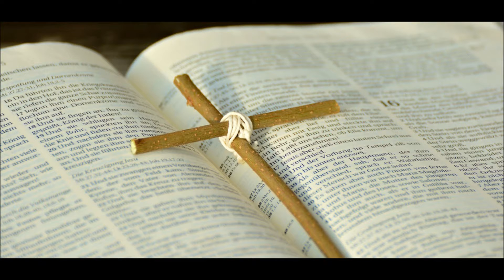讃美歌２１ １６１番「見よ、主の家族が」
前奏の後、全体を２回繰り返します。
家庭礼拝、集会などにお用いください。

版：改訂委員会
曲：イスラエル民謡